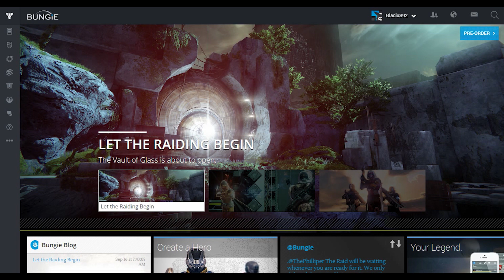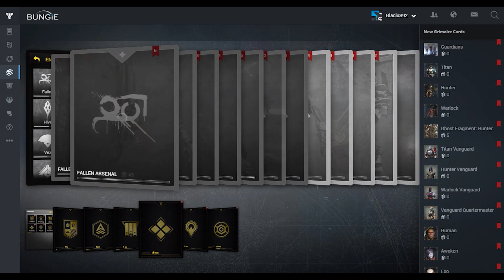Destiny:The Darkness - What is it?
Something hit us. Killed our Golden Age. Nearly wiped us out. Only the Traveler saved us, and at a shattering cost.

The Speaker tells of a cosmic force that swept over us and caused the Collapse. Legend calls it the Darkness, the Traveler's ancient enemy, which hunted it across space.

All we have left are questions. Centuries of debate gave birth to competing arguments on the nature of the Darkness and the Collapse.

The Pujari Position describes the Darkness as a force with both physical and moral presence, an actualization of evil. Pujari art depicts the Darkness as a great storm, or as a change in conduct, a corruption that emerged from within and poisoned the Golden Age.

Saint-14's Position argues that the Darkness was an invading armada, an alien force of incredible - but tangible - power. Some adherents believe that this armada sprang from species rejected or discarded by the Traveler for their sins.

Ulan-Tan's Thesis considers the Darkness a necessary symmetry to the Traveler in a cosmic balance. In this view, the Traveler's goodness led it to sacrifice for others, and it is up to us to return this goodness by healing the Traveler.

The Monist Position, or the Deflationary Position, considers the Darkness as a technologically sophisticated force, perhaps a post-Singularity intelligence. Adherents invoke information theory or contend that the universe is a simulation, allowing advanced intelligence to gain weakly acausal powers by bending the rules.

The Acataleptic Clause claims that we are intrinsically unable to understand the Darkness. In many respects this belief parallels the Praxic Creed, which suggests that we should stop worrying about the nature of the Darkness and focus on resisting and defeating it.

Certain positions - often labeled heretical - imply that the Traveler itself triggered the Collapse, or that it knew the Darkness was coming for it and hoped to use the Solar System as a sacrifice or a proxy army. The Binary Star cult is one notable example.